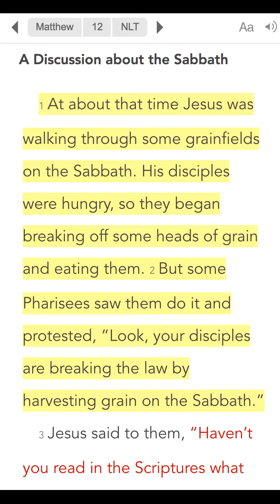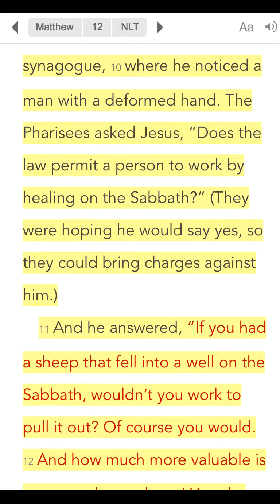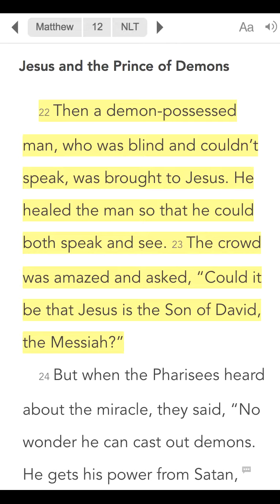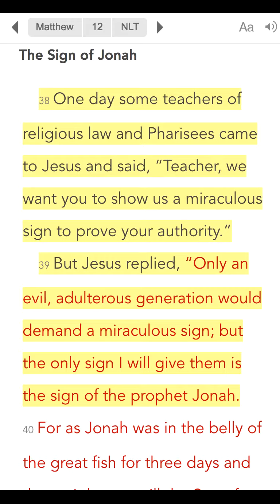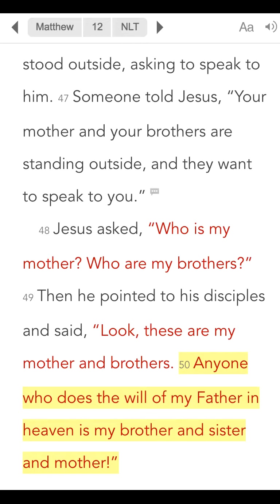Day #101 Chapter a Day | Matthew 12